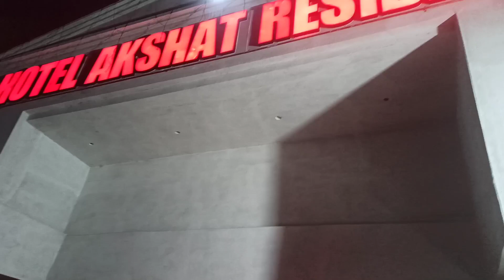Birthday Vlog 🎂 बर्थडे पार्टी में सब लोगों ने धमाल मचा दिया🥰